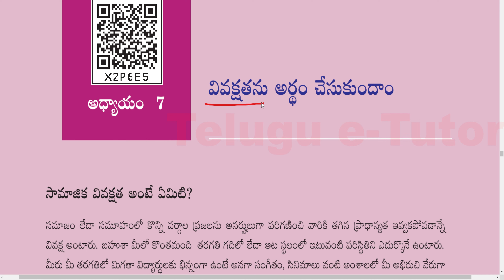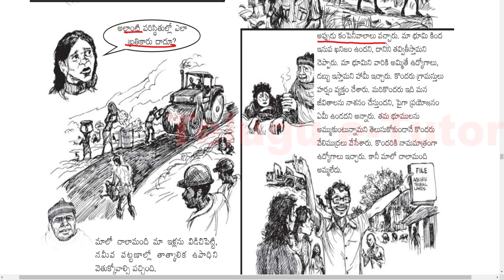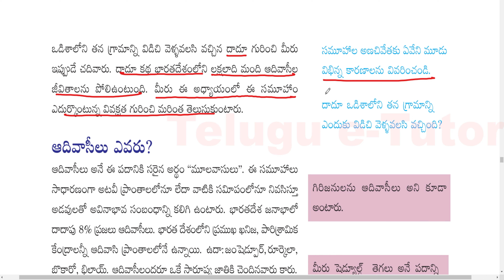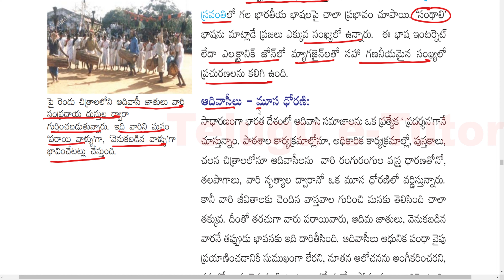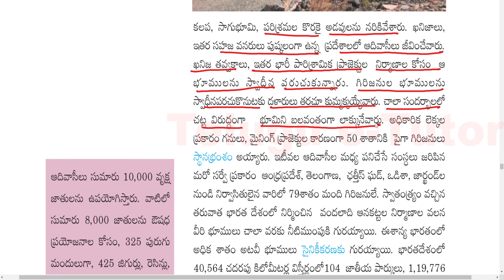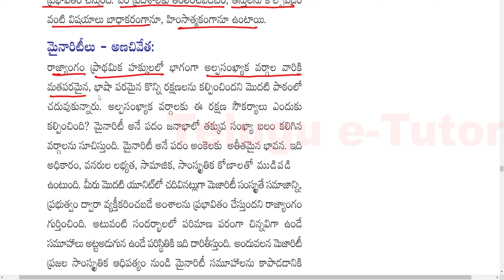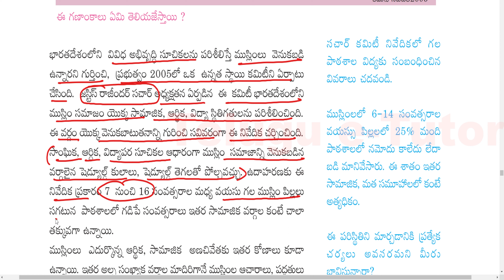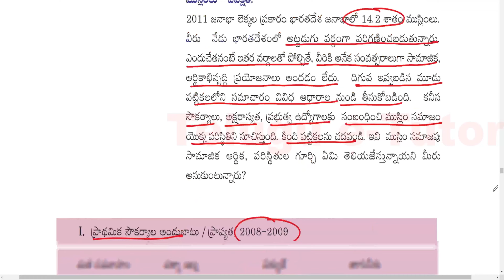AP Class 8 Social Studies in Telugu: Chapter 7: Understanding Marginalisation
ap class 8 social studies in telugu: chapter 5: judiciary,
chapter 5 judiciary class 8 question answer,
chapter 5 judiciary class 8 solutions,
why is judiciary independent class 8,
8th class judiciary chapter,
chapter 5 judiciary class 8 civics,
chapter 5 judiciary class 8 ncert,